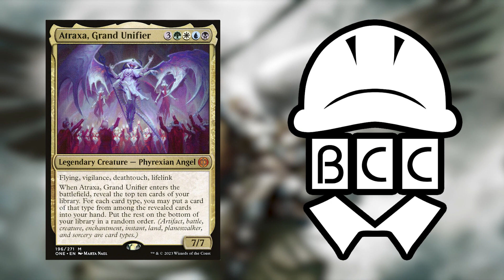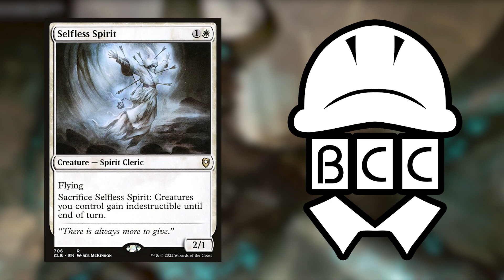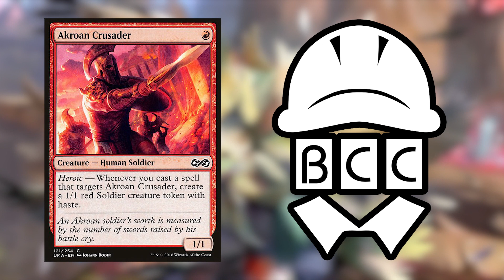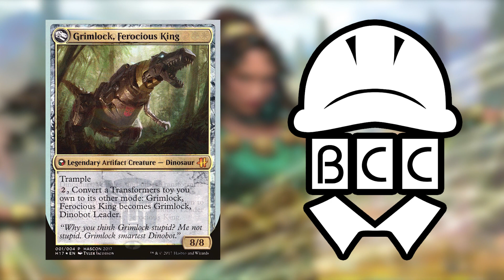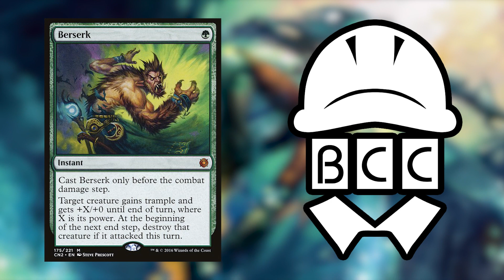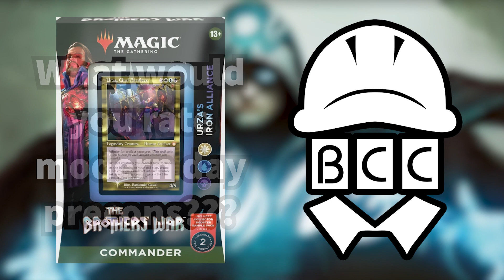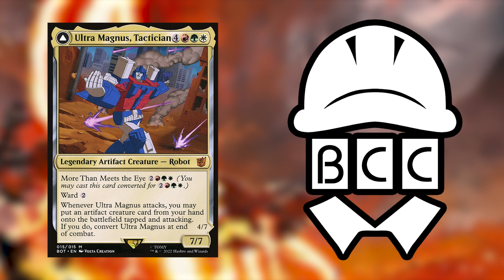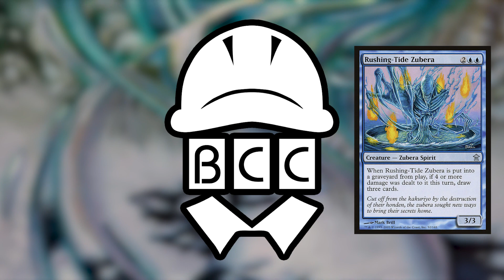Tiny Leaders Podcast Ep. 1! MTG/EDH in the U.K. vs U.S. Ft. Prof Plumbe!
It's finally here our first episode of theTiny Leaders Podcast!! Here we like to feature other small creators from across social media all sharing their love of MTG and Commander alike! We hope you enjoy and are gonna try for monthly episodes!